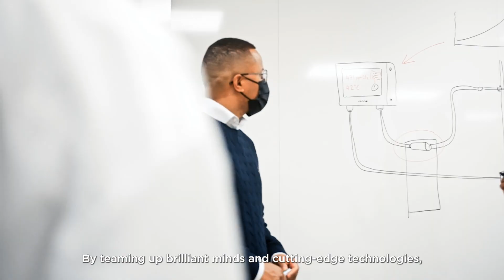Vaisala – An eye into the invisible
From a 1930s start-up to a global measurement technology leader, Vaisala has always been a visionary pioneer. By teaming up brilliant minds and cutting-edge technologies, we co-create innovative solutions to measure, analyze, and act for a better world.

With our product and technology leadership, we answer to the growing need for quality, reliability, and productivity. We enable business-critical operations and decisions where it truly matters.